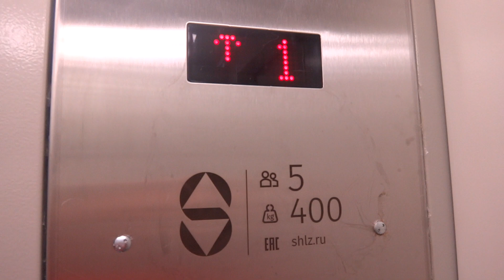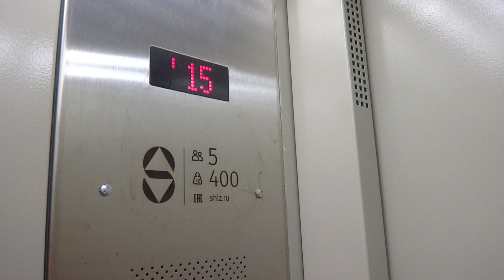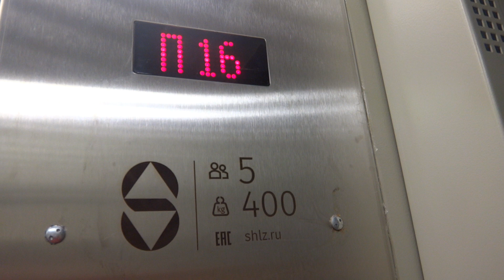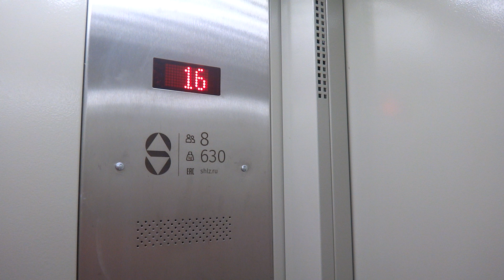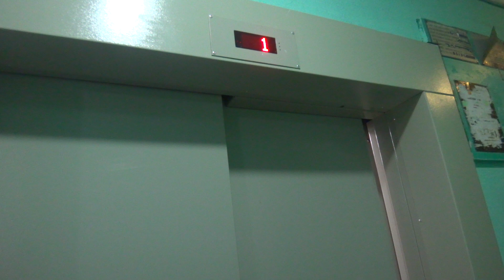Грузопассажирский, пассажирский лифт (г. Серпухов), V=1 м-с, г-п 400, 630 кг (100)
Ворошилова 146
Ссылка на лифты до замены в этом доме: